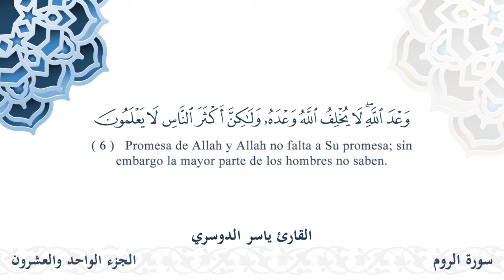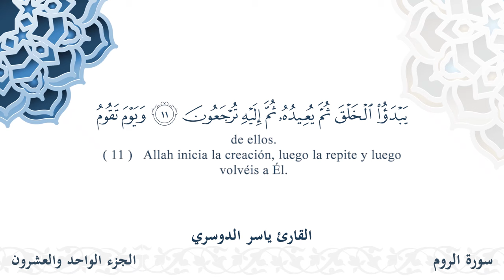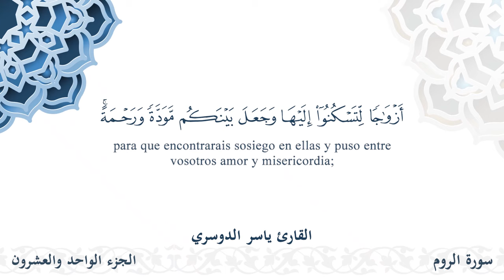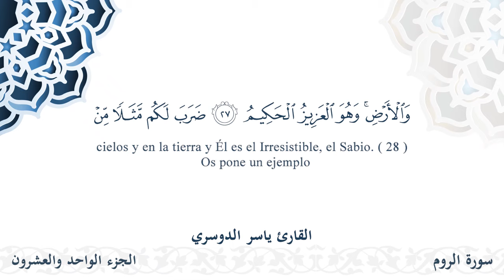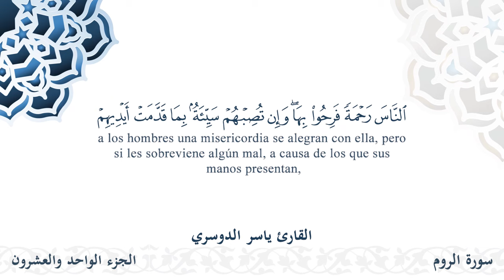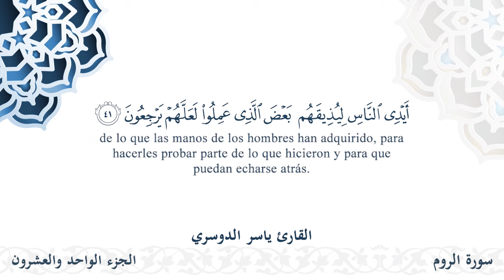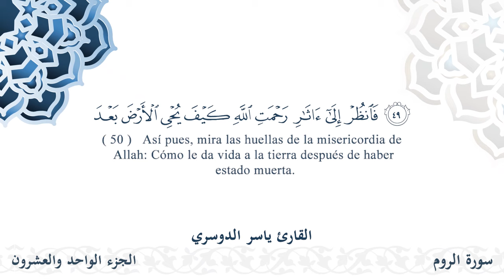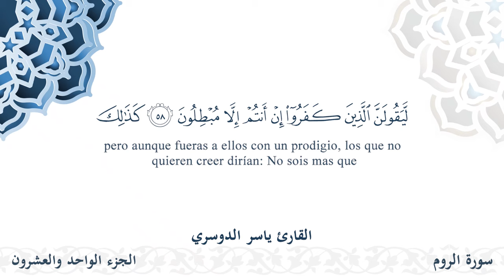سورة الروم - القارئ ياسر | مشروع